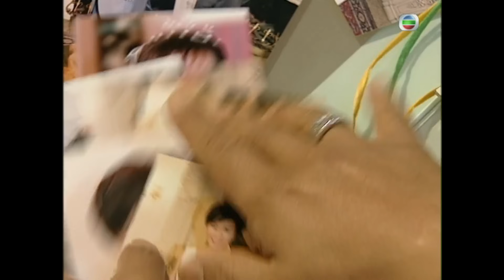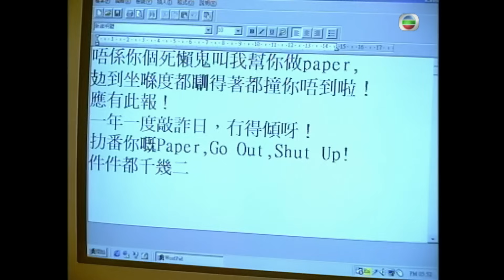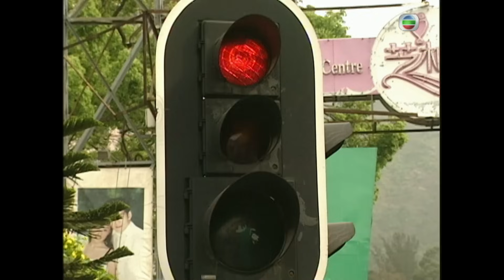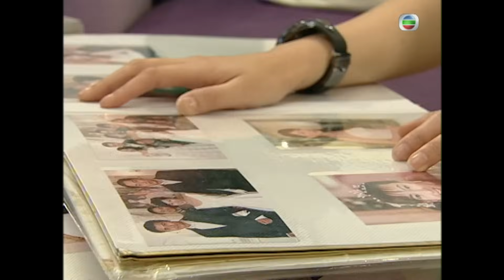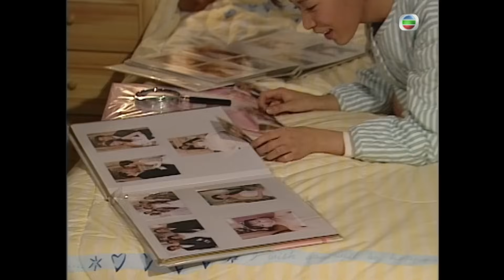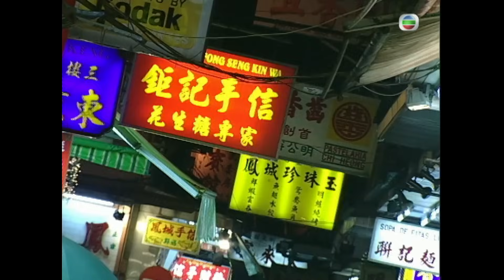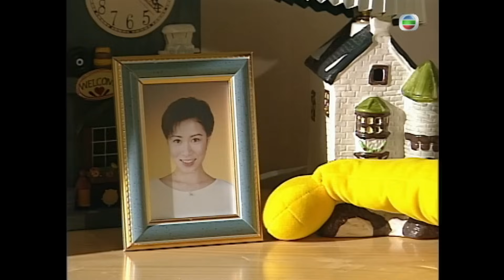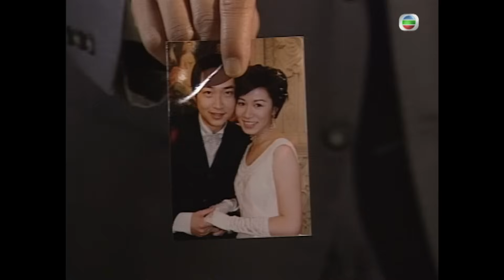中秋節必看 | TVB愛情劇 | 十月初五的月光07/20 | 佘詩曼(君好)生日，三男獻殷勤 | 張智霖 | 薛家燕 | 馬浚偉 | 粵語中字 | 2000 | 團圓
RETURN OF THE CUCKOO《十月初五的月光》 (佘詩曼、張智霖、薛家燕、馬浚偉、唐文龍、姚樂怡主演):二十二年前，朱莎嬌(薛家燕飾)是澳門大好彩夜總會的台柱，結識了祝展輝(郭峰飾)，發生了一段冬天的童話。八個星期的浪漫後，展輝要遠赴紐約修讀新聞系，而莎嬌卻懷了身孕。莎嬌撫心自問，這段「霧水情緣，足夠叫他毁了一生的事業嗎？」莎嬌決心為這段情寫上句號。展輝終隻身赴美，為了保著這段不捨的愛情，莎嬌悄悄誕下女兒祝君好！二十二年後，莎嬌年紀漸長，這幾年來已由大好彩夜總會退至海景酒樓登台，變相是賣聲色藝之歌舞團。時祝君好(佘詩曼飾)已亭亭玉立，剛升讀大學設計系，在莎嬌身旁，還有一個自小由她撫養成人的養子文初(張智霖飾)。文初是莎嬌的歌壇姊妹文貴芳(方伊琪飾)所生，當年貴芳愛上了司警山度士，其後生下文初，但在文初四歲時，山度士撇下兩母子不理，貴芳一怒之下，竟帶文初到廁所內餵他喝內含腐蝕性的清潔劑，然後一走了之！文初視君好如親妹，二人與金勝(唐文龍飾)一同成長，感情要好。每年聖誕，展輝都找機會從美國回香港見君好，這一年展輝決定舉家回港，令君好多了機會見他，讓大家的關係更親密。與此同時君好與文初之間出現了另一個改變他們生命的男子─司徒禮信(馬浚偉飾)。禮信是展輝的愛徒，有別於與金勝街童式的友誼，他把希望及美好的事物帶至君好與文初的世界中。因為一個以手語作報道的電視節目，文初有機會上電視。在禮信及莎嬌的鼓勵下，他的事業有了曙光，且在一次遇溺意外中，他情急下隱若發出聲音，禮信及君好驚喜之餘，深信他的聲音可以重開。就在這一切滿有希望時，文初有著一種從沒有過的不快，他開始比較君好對自己及司徒禮信的感情，這種感覺影響到他的喜怒哀樂。原來這種從小有如親兄妹的感情已轉為男女間的愛。君好既關心初哥哥，又敬仰禮信的才華，同情著金勝的不幸，不知不覺，置身在一段四角感情當中！至於莎嬌，為了讓女兒能擺脫澳門一切重新跟展輝到美國過幸福新生活，決定在商討到美國開舖的家庭會議中，向展輝表示女兒不比金錢重要，文初準備依著母親貴芳留下的地址飛到大馬找她，但文初在機場入閘前，心中最捨不得和掛念的是莎嬌，於是決心留在莎嬌身邊陪伴左右。五年後，君好回來，文初終與她再遇，不禁感慨萬千！